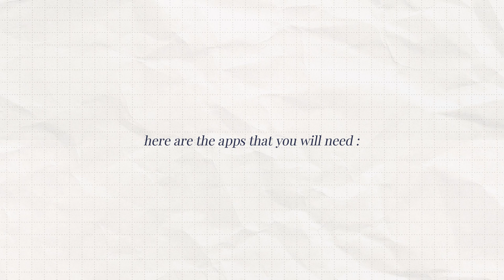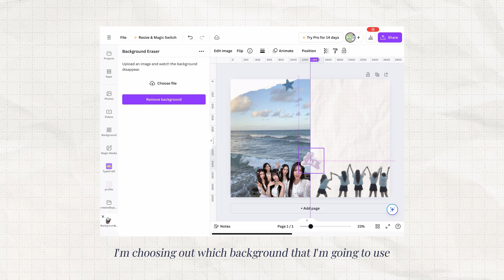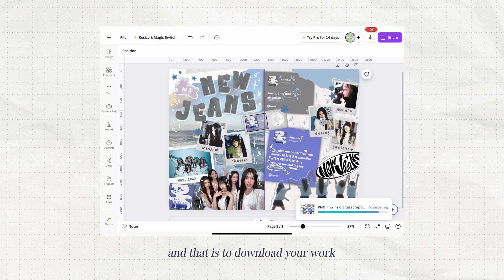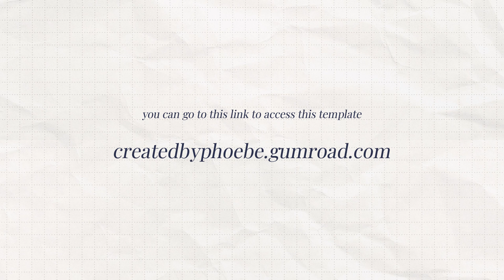digital journal tutorial (free template)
hey there! here is a tutorial on creating a (kpop) digital journal in Canva. hope you find this video helpful🧸

comment for any request🧋

template link is in the comments section🦦

timestamps🦔
0:00 intro
0:46 step 1
0:58 step 2
1:15 step 3
1:24 step 4
2:19 step 5
2:29 step 6
2:53 final result
3:05 template link
3:12 outro

createdbyphoebe ฅ^•ﻌ•^ฅ